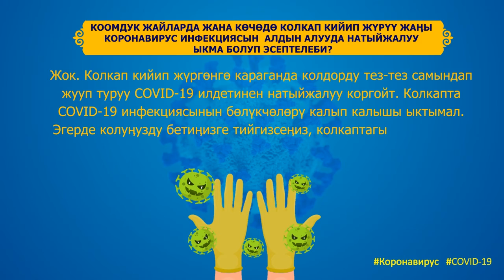Суроо-жооп: колкап кийп жүргөн вирусту алдын алууга жардам береби?